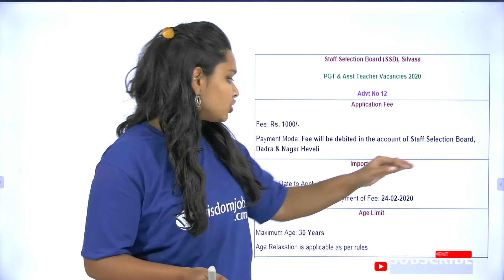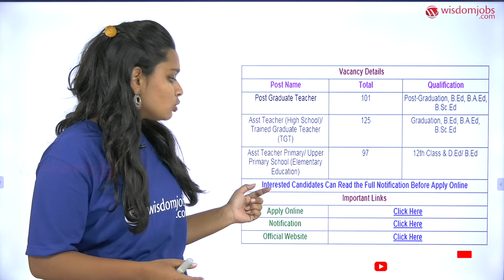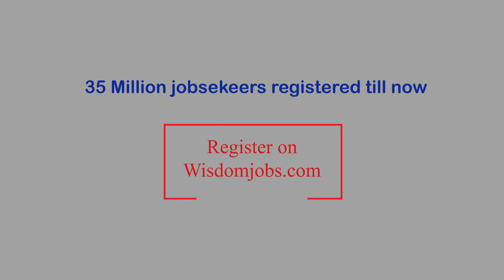SSB Silvasa Recruitment 2020 | 323 PGT & Asst Teacher Vacancies @Wisdom Jobs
This job notification video is about SSB Silvasa PGT &Asst Teacher online form 2020. दादराऔरनगरहवेलीकर्मचारीचयनबोर्डसिलवासा (एसएसबी) द्वारापोस्टग्रेजुएटशिक्षक ,सहायकशिक्षकऔरअन्यपदोंकीभर्तीकेलिएरोजगारसमाचारप्रकाशितकियागयाहै।इक्छुकउम्मीदवारोंसेनिवेदनहैकीआवेदनकरनेसेपूर्वप्रकाशितअधिसूचनाअवश्यदेखें l This video is about SSB PGTभर्ती के संबंध में उम्मीदवार बोर्ड की आधिकारिक वेबसाइटपर नोटिफिकेशन चेक कर सकते हैं.In this video we are discussing about SSB भर्ती 2020 के नवीनतम रिक्ति विवरण, पंजीकरण प्रक्रिया, चयन प्रक्रिया, परीक्षा शुल्क, साक्षात्कार तिथियां और अधिक जानकारी यहाँ प्राप्त करें।